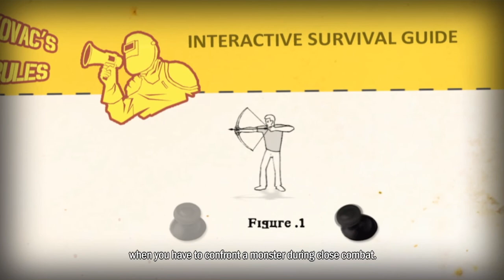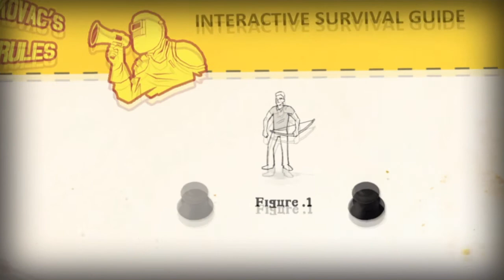How to Survive: Storm Warning Edition game play